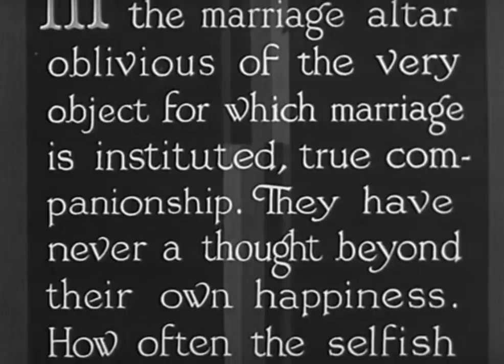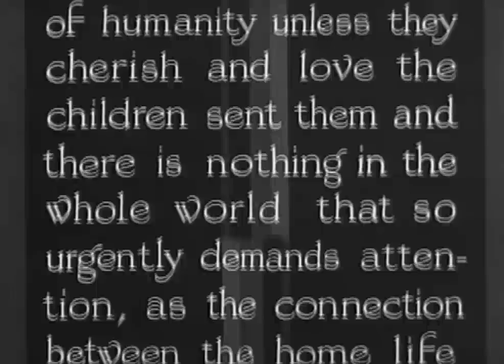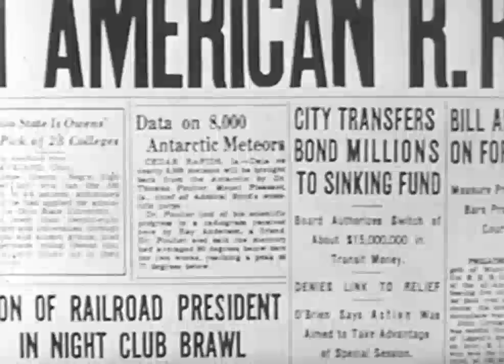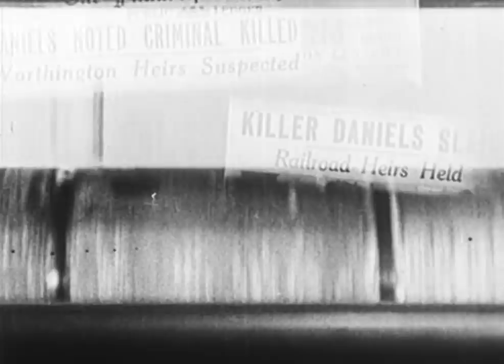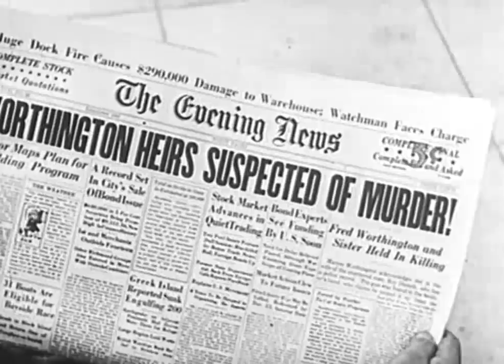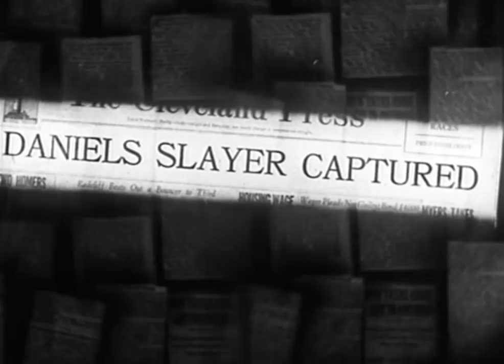What Becomes of the Children? (1936) DRAMA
Stars: Joan Marsh, Robert Frazer, Claudia Dell
Director: Walter Shumway

Neglected as children, two siblings lead troubled lives as adults.